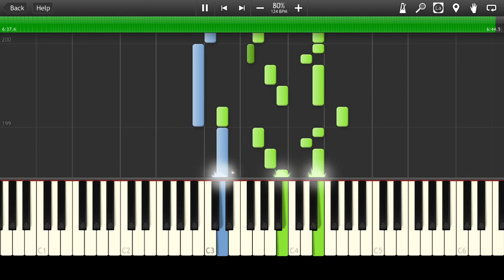Macklemore & Ryan Lewis - Can't Hold Us feat. Ray Dalton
How to play Piano Cover Macklemore & Ryan Lewis - Can't Hold Us feat. Ray Dalton Synthesia Tutorial MIDI Instrumental